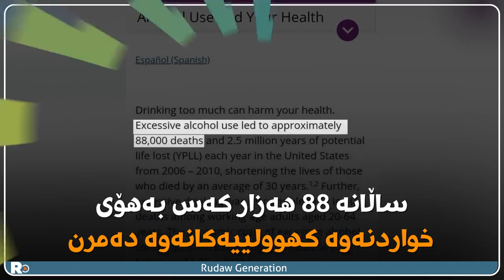زیانەکانی خواردنەوە کهوولییەکان لەم ڤیدیۆدا بزانە